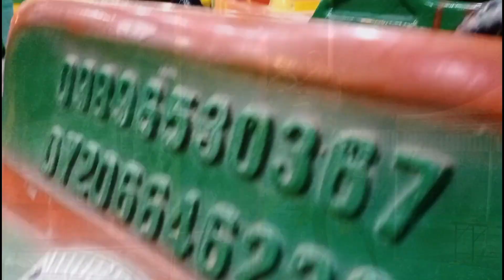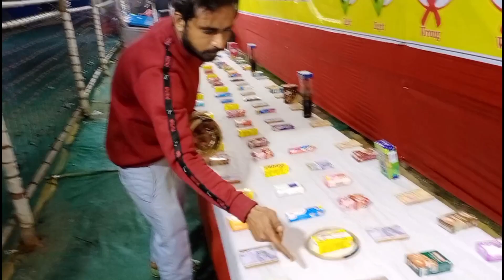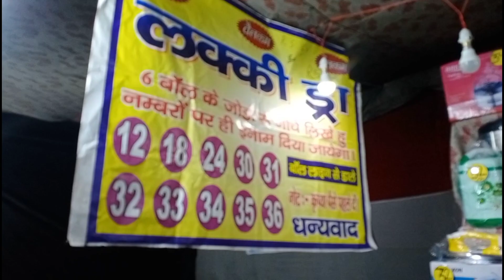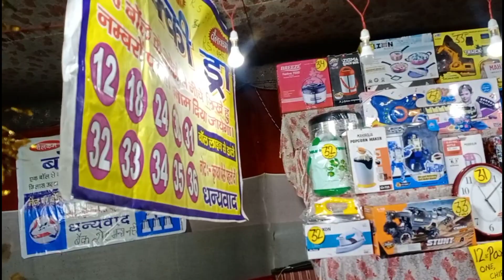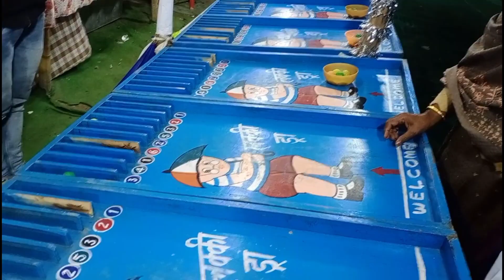Fun Fair Panipat Vlog | Masti | Enjoy |Jugaadufamily